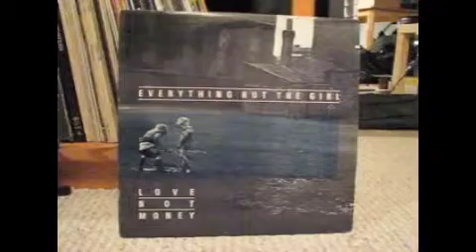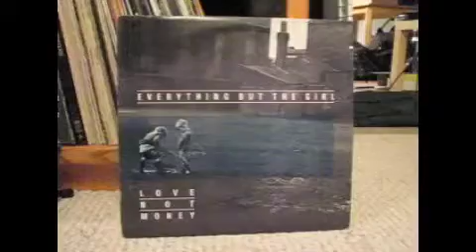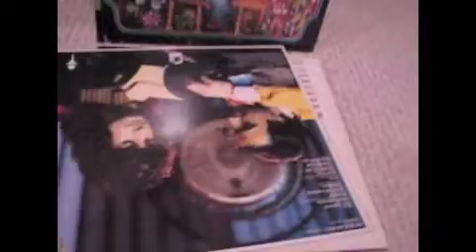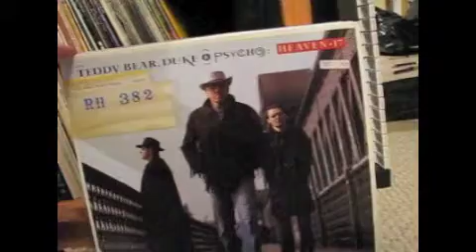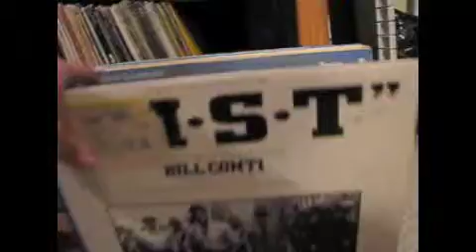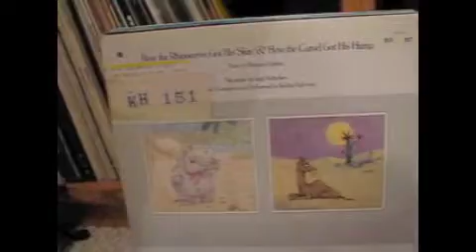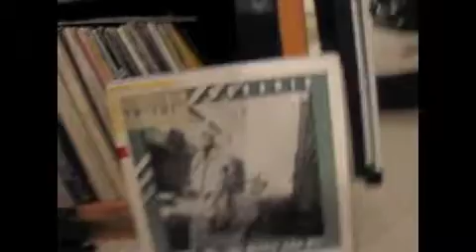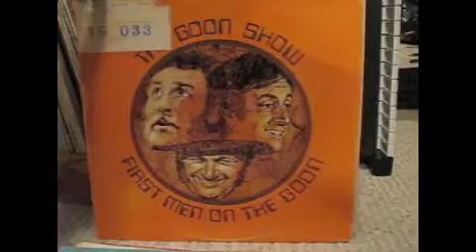New definition to Vinyl "Divergencies"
Quick note on the quality of the records themselves: Pretty awesome, the sleeves aren't in the best shape.

I really hope I don't have to go back for awhile. I'm surprised I wasn't crosseyed from flipping vinyl for five hours.